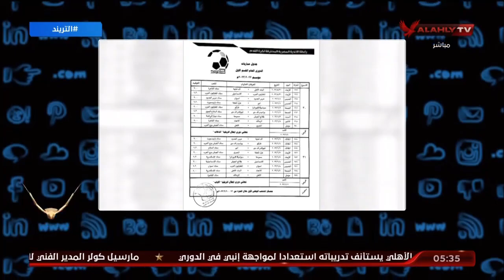رابطة الأندية تُعلن مواعيد مؤجلات الأهلي .. تعرف على التفاصيل مع محمد سعيد | التريند